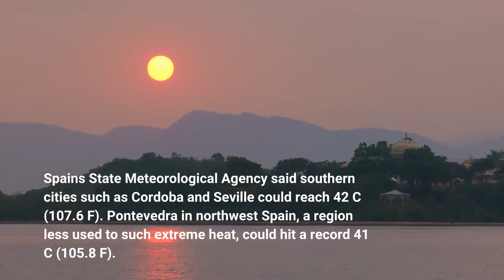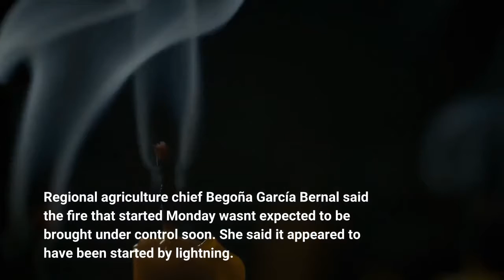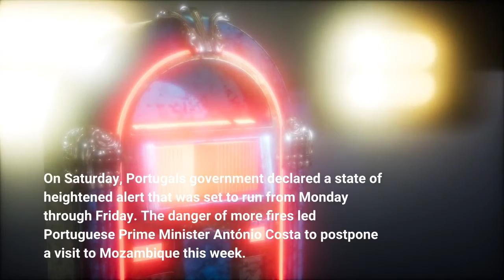A heat wave forecast for Spain and Portugal is fueling wildfire worries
MADRID — Spain's second heat wave in less than a month and the year's first for neighboring Portugal is expected to last at least until the weekend, weather forecasters said Tuesday. With temperatures in both countries already elevated, the outlook magnified wildfire worries. Portugal could get the highest temperatures. The central Alentejo region is expected to reach 46 C (115 F) on Wednesday and Thursday. Spain's State Meteorological Agency said southern cities such as Cordoba and Seville could reach 42 C (107.6 F). Pontevedra in northwest Spain, a region less used to such extreme heat, could hit a record 41 C (105.8 F). Meteorologists said an overheated mass of air and warm African winds are driving temperatures in the Iberian Peninsula beyond their usual highs. Portugal and Spain started the week battling a number of wildfires in both countries, and authorities said the sweltering conditions could worsen the danger. Civil protection services in Spain helped evacuate 400 people from seven different villages near Las Hurdes, in the central-western Extremadura region, owing to a wildfire that scorched about 2,500 hectares (6,200 acres). Regional agriculture chief Begoña García Bernal said the fire that started Monday wasn't expected to be brought under control soon. She said it appeared to have been started by lightning. The Spanish army's emergency unit deployed 100 soldiers to help around 300 firefighters and other response teams battle the fire. Hundreds of firefighters in Portugal tried to tame blazes in the center of the country that forced the evacuation of dozens of people from their homes, mostly in villages around Santarem and Pombal. On Saturday, Portugal's government declared a state of heightened alert that was set to run from Monday through Friday. The danger of more fires led Portuguese Prime Minister António Costa to postpone a visit to Mozambique this week. President Marcelo Rebelo de Sousa also canceled a trip to attend a United Nations event in New York. The European Union has said climate change has the continent facing one of its hardest years for natural disasters such as droughts and wildfires. Spain experienced a heat wave in mid-June that lasted a week and was said to be the earliest recorded in almost 40 years.